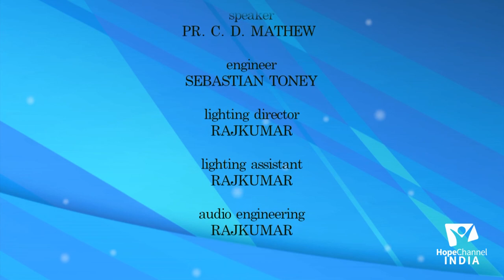06 A Voice from Heaven | Last Sign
God speaks to one and all in their own respective ways. "A Voice from Heaven" by Pr. C. D. Mathew will enlighten your way of thinking.

Series: A Voice from Heaven

Preacher: Pr. C. D. Mathew

Language: Malayalam